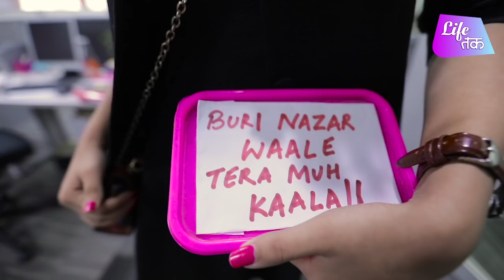Every Indian Iphone User Ever | When You Buy A New Iphone | Life Tak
Phone Kharidna ek baat hoti hai par iphone XS Max kharidna alag baat hoti hai! Aakhir hai to hum Indians na ? ;)
Dekhiye kya hua jab Mini ne kharida brand new iphone